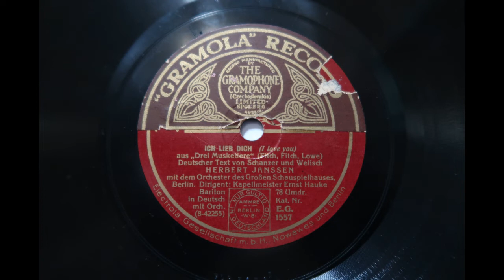Ich Lieb Dich (I love you); Herbert Janssen; 1929 78 record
mit dem Orchester des Großen Schauspielhauses, Berlin